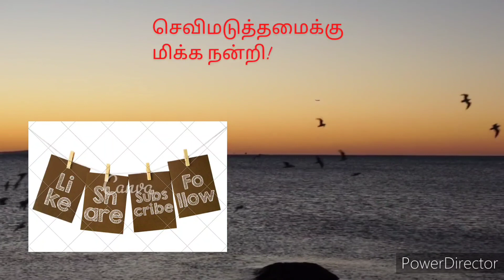காவல் கோட்டம் - அத்தியாயம் 2.2 | KaavalKottam - Chapter 2.2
காவல் கோட்டம் - அத்தியாயம் 1 | KaavalKottam - Chapter 2.2

Book - Kaaval Kottam Thamizhini publications
Voice - Harine Murugan
Madurai Meenakshi Amman temple photo - Guna Amuthan Photography